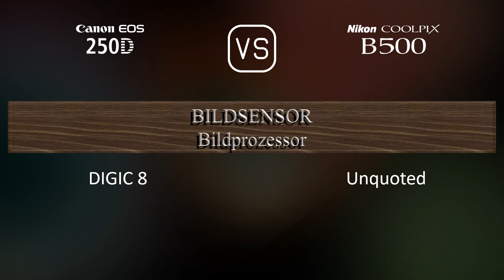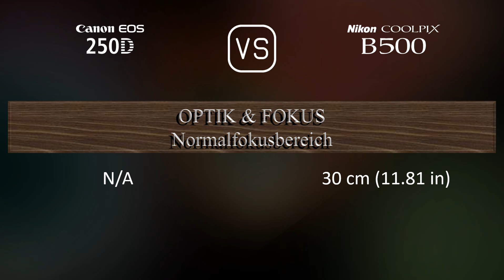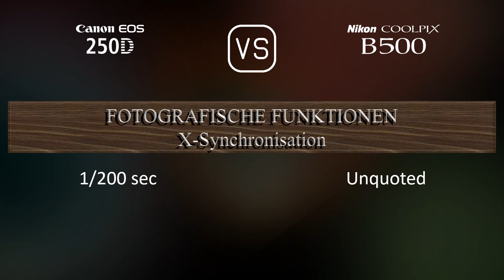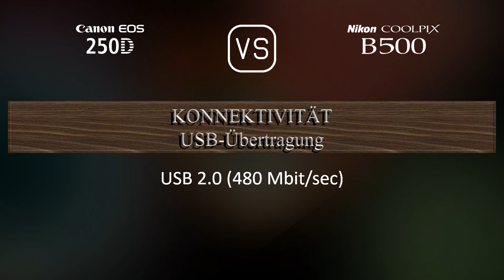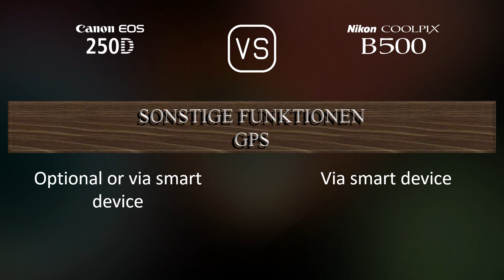Canon EOS 250D vs. Nikon COOLPIX B500: Ein Vergleich der technischen Daten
Dieses Video gibt einen Überblick über die Canon EOS 250D und die Nikon COOLPIX B500 in einem parallelen Technikdatenvergleich (comparison of specifications). Vielen Dank fürs Zuschauen.

00:25 EINFÜHRUNG
00:33 KAMERAGEHÄUSE
00:40 BILDSENSOR
01:01 BILD
01:16 OPTIK & FOKUS
01:58 BILDSCHIRM
02:16 SUCHER
02:27 FOTOGRAFISCHE FUNKTIONEN
03:20 VIDEOGRAFISCHE FUNKTIONEN
03:35 SPEICHERUNG
03:38 KONNEKTIVITÄT
04:03 ALLGEMEINE ANGABEN
04:21 SONSTIGE FUNKTIONEN